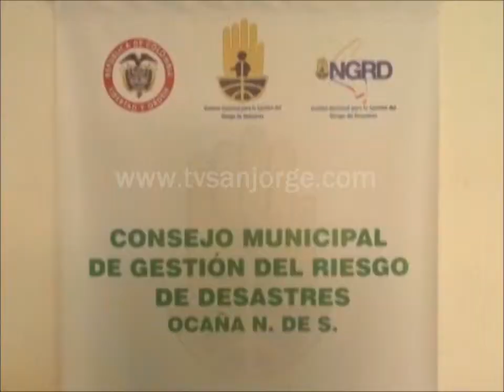Lluvias han dejado deslizamientos menores en algunos sectores